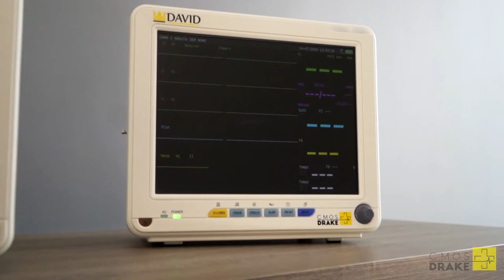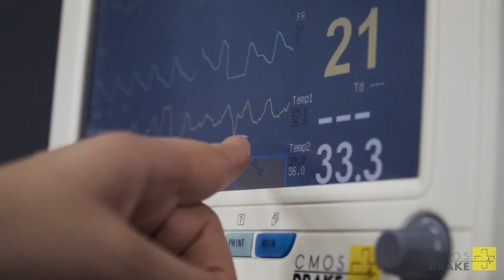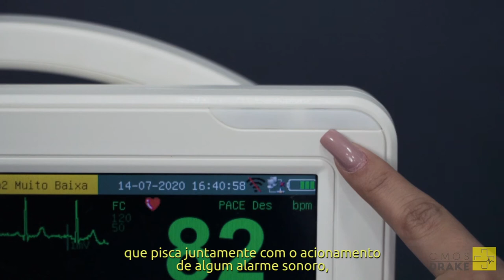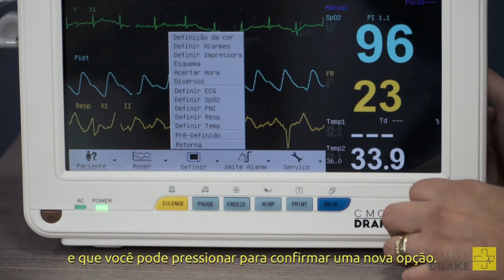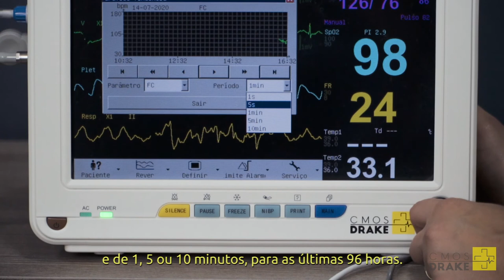Monitor de Sinais Vitais David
Conheça o monitoR multiparamétrico de Sinais Vitais pré-configurado David.
Leve e compacto, com bateria recarregável ee 6horas e tela de 12" ele traz praticidade e portabilidade para uso em diversas situações e ambientes para uso adulto, pediátrico e neonatal.
Confira mais detalhes em nosso site ou solicite a ligação de um de nossos consultores